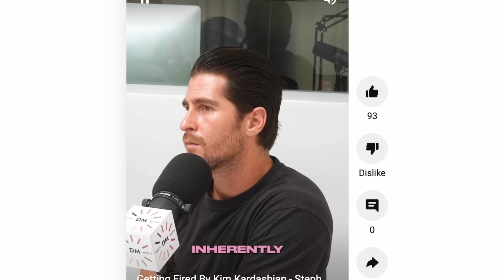Kim Kardashian FIRED Her BestFriend!!!?! | She EXPOSES What REALLY Happen...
KUWTK star Kim Kardashian is REALLY good friends with Stephanie Shepherd... like besties... WELL Steph opened up in a new interview and claims Kim actually FIRED HER... but it's all good and they are still friends... | someone tell Kanye West to hire her to Yeezy lool JK